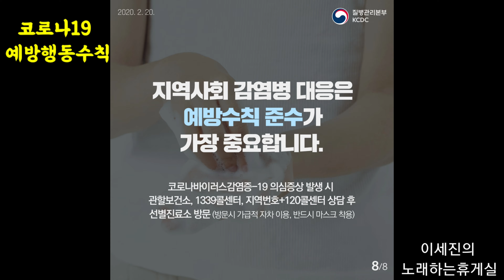코로나19 예방행동수칙 & 고향무정(오기택) & 스마일맨 김광선& 이세진의노래하는휴게실에서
코로나19 감염예방으로 우리 모두 건강한 삶을 기원합니다
구독(무료)과 좋아요ㆍ알림 부탁드립니다.
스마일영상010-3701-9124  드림